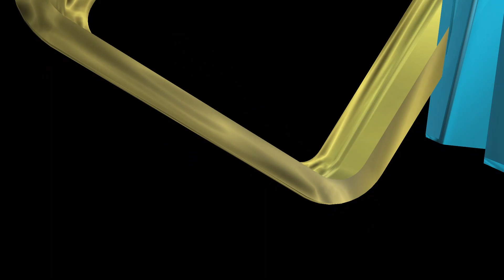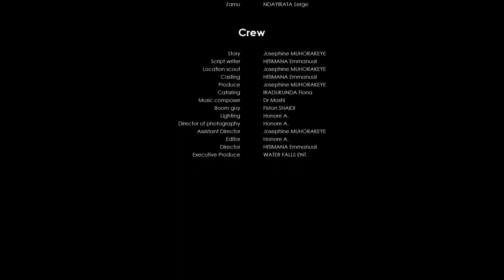KUKI nizeye ibyo wambwiye ep33/ M. Austin arabisinyiye da.....Kwa Jasmine harahiye, biragenda bite..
Hhmmm buriya se mama Austin ko asinyiye ibyo atasomye neza, buriya biramugwa amahoro koko.
Ko Bosco akubise amaso Annabel ukabona arahindutse. Kwa Jasmine ubanza hagiye gushya. Bosco sinzi ko ibi bintu ari bubikire.
Kurikirana film yose umenye uko byarangiye.